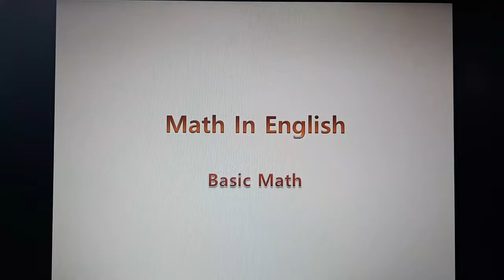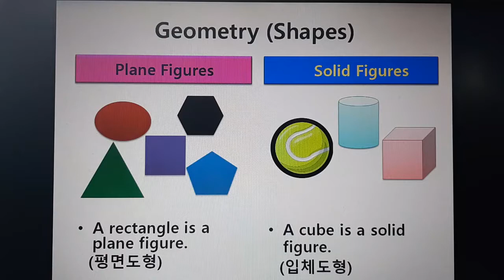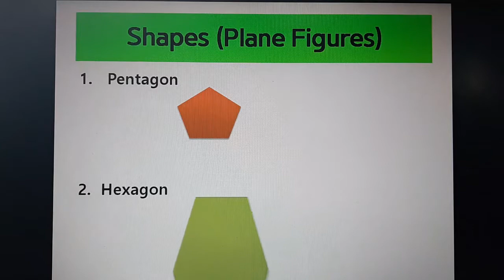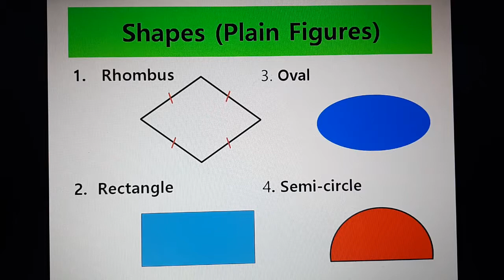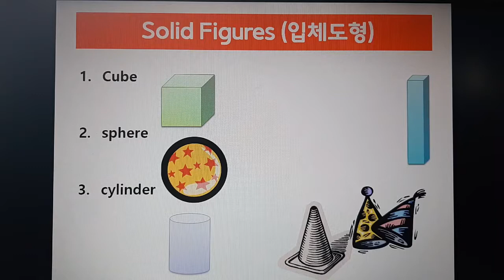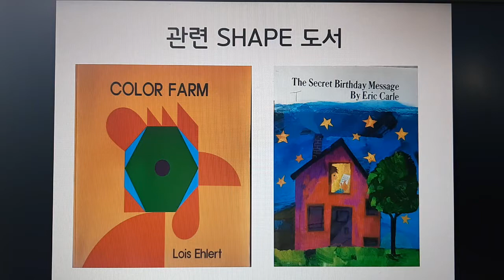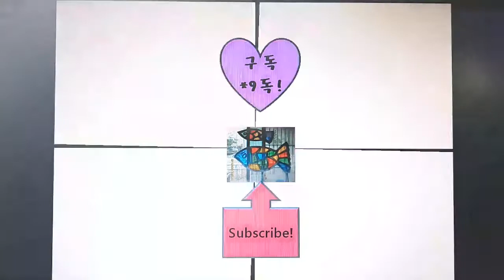수학 도형 Math English 평면도형과 입체도형 종류와 명칭 Shapes 마름모, 사다리꼴, 원기둥, 사각기둥등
수학 도형에 대해서 평면도형과 입체도형에는 무엇이 있는지
아이와 이야기해봐요,
마름모꼴, 사다리꼴, 반원, 원기둥, 사각기둥 익숙치 않은 영어인데요
어떻게 부를까요?